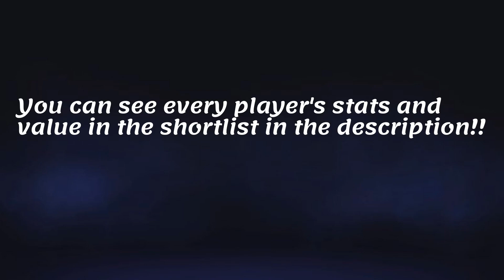FIFA 22 | Mexican League | All players with real face! Pt. 3